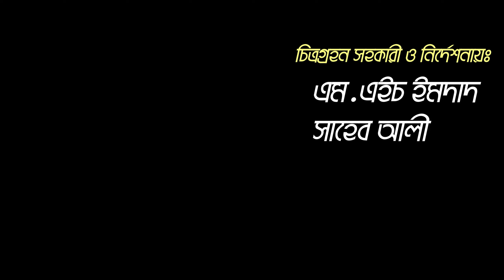অসময়ে গাছে ভরপুর বারোমাসি কাঁঠাল চুয়াডাঙ্গায় | উদ্যোক্তার খোঁজে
এবার বারোমাসি কাঁঠাল চাষ করে এলাকায় সাড়া ফেলছেন চুয়াডাঙ্গার যুবক। তিনি এই শীতে তার গাছে কাঁঠাল দেখে নিজে যেমন বিস্মিত তেমনই এলাকার কৃষকেরা বেশ উচ্ছসিত যে এবার দেশে বারোমাসি কাঁঠাল পাওয়া যাবে।
চরুন আজ তার বারোমাসি কাঁঠাল বাগান ঘুরে দেখা যাক।

আপনার যেকোন ধরনের মতামত বা অভিযোগ জানাতে পারেন আমাদের ফেসবুক গ্রুপে। আমাদের ফেসবুক গ্রুপ লিংকঃ

খামারির ঠিকানাঃ
মোঃ হৃদয় মোল্লা
রায়পুর,জীবননগর,চুয়াডাঙ্গা
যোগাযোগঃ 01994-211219